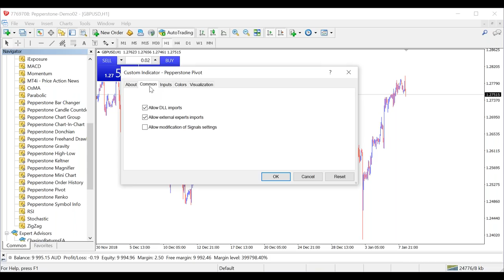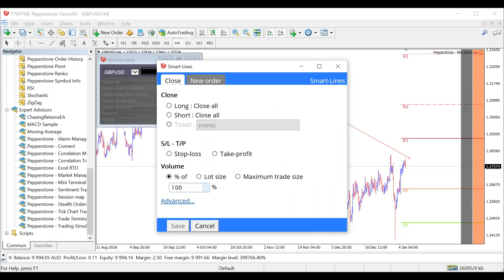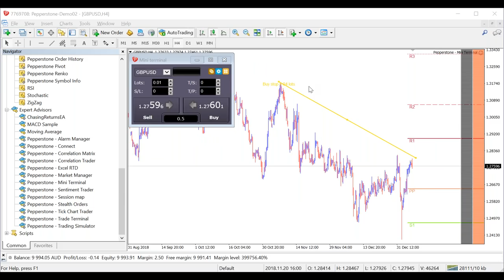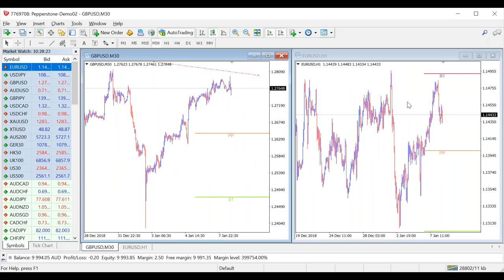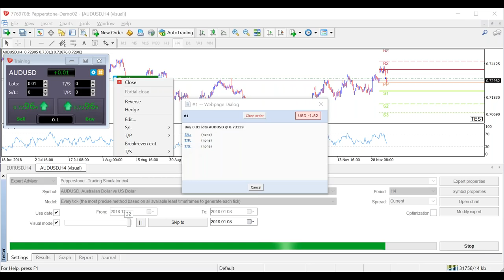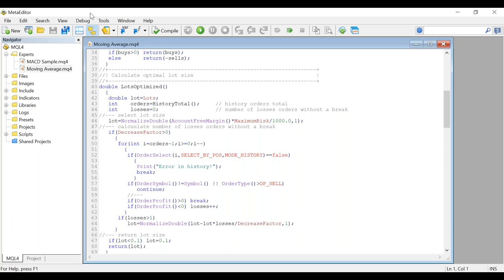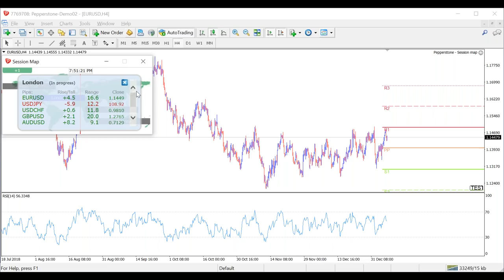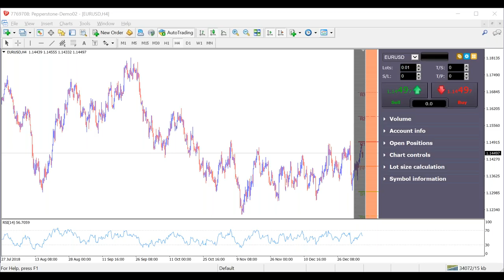Unlocking Smart Trader Tools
Join Chris Weston and Sam Grecner as they tackle all your questions on Smart Trader Tools and the MetaTrader 4 and 5 platforms.

Find out more about Pepperstone's Smart Trader Tools